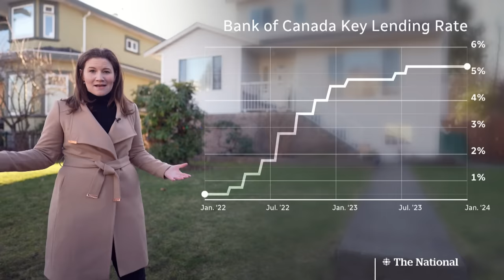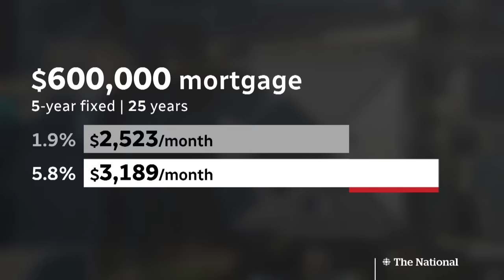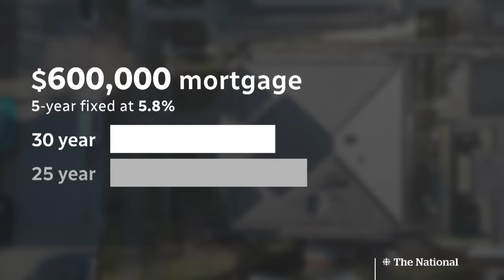Renewing at a higher rate? Here’s what your mortgage could cost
Nearly half of all Canadian mortgages will be up for renewal in the next two years — many at higher rates than before. CBC’s Lyndsay Duncombe breaks down what that could look like for homeowners and gets expert advice about preparing for the financial hit.